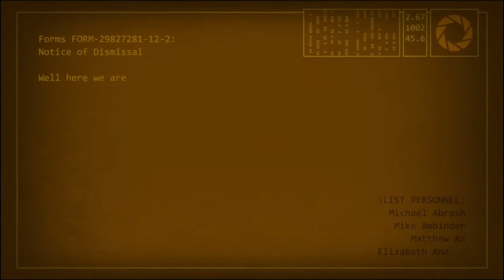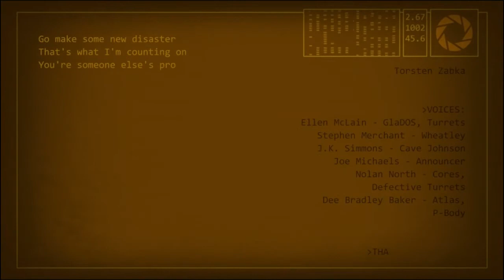Portal 2 - Chapter 9 - Hier Tötet er Dich [HD]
Führung durch das neunte Kapitel von Portal 2, aufgenommen mit der PC-Version!

Guide through the ninth chapter of Portal 2, recorded on PC